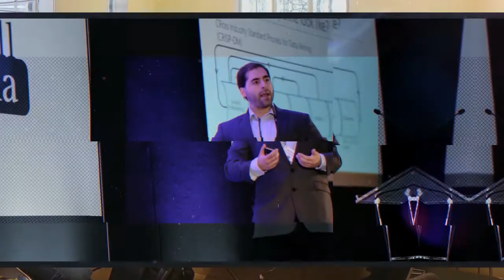Podcast: Building a blockchain startup - A conversation with Yasir Qayam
What it's like to build a blockchain business? Yasir Qayam and his team have built one from the ground up called KwikTrust. Learn more on this very  interesting interview on which we discuss many interesting topics: from due dilligence on blockchain, to which blockchain is the best one to use for a new company.

for more content around data science, AI and blockchain.